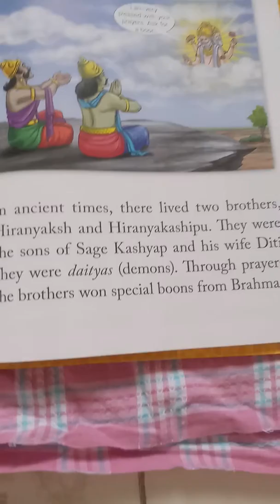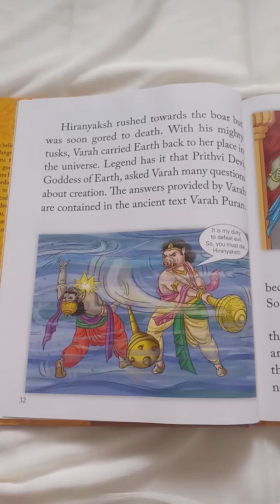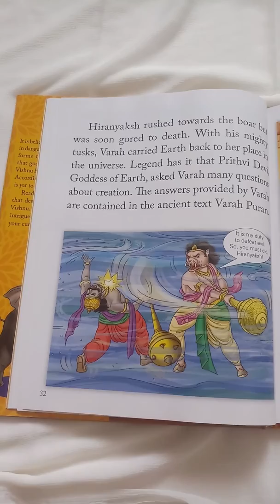The Varahavatar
Third Avatar of Lord Vishnu